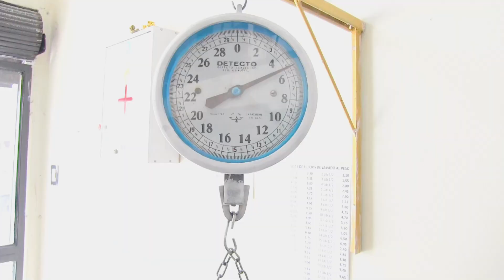LAVANDERÍA SU MEJOR AROMA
Dos lavanderías protagonizan el Segmento del Socio del Día: Su Mejor Aroma y La Burbuja Azul. La primera es una filial de la segunda, que abrió sus puertas hace 17 años en un local ubicado en las calles Portoviejo y Versalles.

Para recurrir a los servicios de Su Mejor Aroma o de La Burbuja Azul, llame respectivamente a estos celulares 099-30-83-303 y 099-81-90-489.